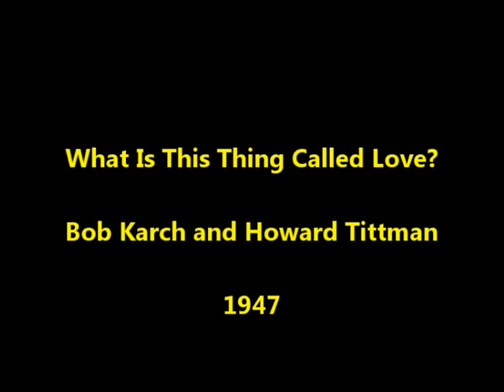What Is This Thing Called Love - Howard Mann and Bob Karch 1947 Homemade recording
Krazy Kat - Howard Mann and Bob Karch 1947 homemade recording. Bob Karch, piano. Howard Tittman (Mann), drums. Recorded at trombonist Mike Zwerin's house in Forrest Hills. John Pellicane and Charley Flynn on tenor sax. Mike Zwerin was apparently running the date and isn't on the recording.